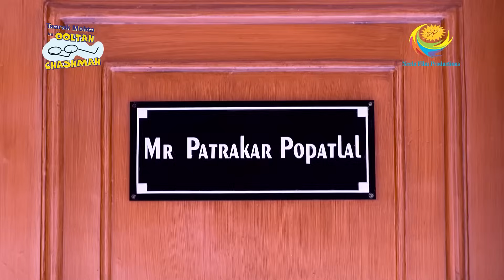Champaklal Returns Home Safe And Sound | Full Episode | Taarak Mehta Ka Ooltah Chashmah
Jehtalal, Popatlal and Bhide find Champaklal and bring him home safely. Next morning, when everyone is seen happy and enthusiastic, Popatlal does not look very happy, as he tells everyone about how he has to do all his work on his own and that he wants to get married.

Show Name: Taarak Mehta Ka Ooltah Chashmah
Star Cast: Dilip Joshi, Disha Vakani, Amit Bhatt
Episode No:  2651
Produced By: Asit Kumar Modi